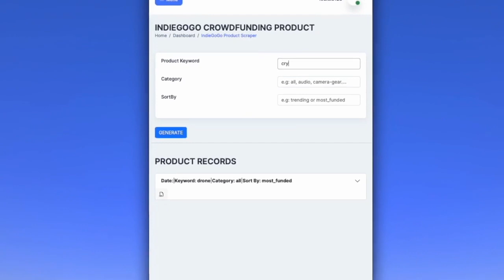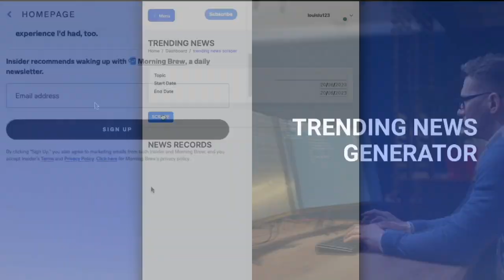BUYFROMLO New Collection of PRICE DATA & AI CONTENT Apps - Easy2Digital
2023 Q3 Collection release a bunch of onsite Apps that cover AIs, scrapers on several aspects but not limited to marketing, financials.

We upgrade some existing Apps. Take AI content for example, users could leverage free OpenAI API to generate full stack of content results by a click, which includes blog piece, social posts, SEO meta tags, video scripts without getting restricts due to API request limits per minute.

Free trials for new sign up users is available and check it out NOW!

Last but not least, please feel free to send your brief and requirements to if you are interested in AI prompt engineering template customization, diverse BUYFROMLO APIs custimization based on your actual needs, please feel free to send your brief and requirements to . We'll follow up and get back to you asap.

Up-to-date API resources as follows

Marketing Side:

1. OpenAI GPT4 GPT3.5 Blog, Social Post, SEO On-page/Off-page, eCommerce PLP/PDP, Digital Ads, B2B Demand Generation ConversationMarketing Content Specialist API
2. OpenAI ChatGPT GPT3.5 Turbo Wechat Whatsapp OnsiteLive Email Chatbot API
3 SocialInfluencer (KOL) Profile Data and Contacts (Youtube, Instagram, TikTok, Twitter, Facebook, Pinterest, Discord, Telegram, Whatsapp)
4. Amazon SERP Product Data
5. Shopify Webshop Product Data
6. Etsy SERP Data
7. eBay Product SERP Data
8. Walmart Product SERP Data
9. HomeDepot Product SERP Data
10. GoogleShopping Channel SERP Data
11. Competitor Website Traffic Tracker
12. GoogleSearchAds, AmazonSponoredProductAds, BingSearchAds Keyword Volume and Est.CPC Data
13 GoogleTrend – Keyword Volume Trend Index
14. Google Trend – Top Queries and Rising Queries
15. Google Trend – Keyword Volume Ranked by Country
16. GoogleSERP Data
17. GoogleSearchConsole Performance Data Feed
18. GmailEmail Blast Automation
19. Youtube Video Data
20. Kickstarter crowdfunding data
21. Indiegogo Product data
22. Brand online footprint data
24. Global TrendingNews from Mainstream Publishers
25. Twitter Trending Post
26. MarketSentiment Data
27. Linkedin User Profile Scraper
28. Baidu SERP Data
29. Yandex SERP Data
30. Yahoo Japan SERP Data
31. Bing SERP Data
32. Naver SERP Data
33 MetaAds Campaign Optimisation API
34. Twitter Post Automation API
38. Amazon Best Selling Product Scraper API
39. eBay Trending Deal Product Data Scraper API
40. Pinterest Trending Pin Scraper API

Finance & Investment Side:

1. StockNews by Symbol
2. FinancialRatioDataGrowth YoY
3.
4.
5. IncomeStatementGrowth YoY
6.
7. CashFlowStatementGrowth YoY
8.
9. BalanceSheetStatementGrowth YoY
10. RevenueCAGR - company’s revenue compound average growth rate data 2017 – 2021
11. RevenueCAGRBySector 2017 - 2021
12.